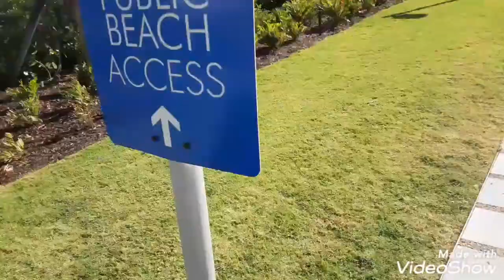Are the Florida beaches closed?